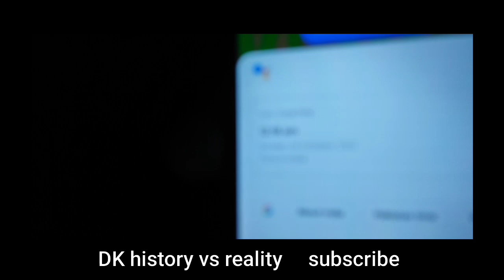Jungal ka Bhoot । भूत था या कोई जिन्न । हमलोगो को जंगल में जाने क्यों नही दिया।dk history vs reality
Jungal ka Bhoot । भूत था या कोई जिन्न । हम लोगो को जंगल में जाने क्यूं नहीं दिया । dk history vs reality

all the characters incidents names and situations used in this story are fictitious the resemblance to any person loving or dead is purely co incidental.
the following video contains some horror elements and suitable for a mature audiences (16+)
this channel and video not for kids

दोस्तो इस चैनल पर  प्राचीन जगह की जानकारी मिलेंगी
पुरानेकिलोओर गढ़ और उनकी लगती विडियो
ऐतिहासिक और धार्मिक स्थल की जुड़ी हुई जानकारी और लाइव विडियो देख नो को मिलेगी

ghost

Kasauli GraveyardShamshan ghat challenge

shamshan ghat

kabristan

kabristan ka bhoot

graveyard

graveyard kothi

graveyard kothi pocket fm

shrapit mahal

Yakshini

yakshini ki kahani dagshai graveyard vlog

dagshai graveyard Kasauli

kasauli graveyard

kasauli graveyard story

dagshai graveyard story man vs devil new video

Haunted fort of Asia man vs devil and rkr history

dagshai graveyard The Haunted Town of Himachal

dagshai graveyard vlog

dagshai graveyard Kasauli kasauli graveyard

kasauli graveyard story

rahasya 2m

haunted fort of asia

murdaghar

Yakshini mahashamshan rkr history

मैं यक्षिणी तेरी मौत

scary story

Yakshini sadhna

haunted vlog

rkr history bhangarh

rkr history office

rkr history aghori

rkr history aghori part 2

rkr history aghori baba rkr history aghori part 1

rkr history aghori tantrik rkr history and man vs devil

shamshan ghat

shamshan ghat ke murde

shamshan ghat status

shamshan ghat ka bhoot shamshan ghat song

shamshan ghat ka video

shamshan ghat bhoot shamshan ghat kaisa hota

shamshan ghat prank

shamshan ghat mein bhoot

khatarnak shamshan ghat aur aghori

khatarnak shamshan ghat part 2

khatarnak shamshan

aghori khatarnak shamshan ghat

khatarnak shamshan aghori baba

khatarnak shamshan ghat video

Aghori Sadhna

अघोरी ने दे दी तीन औरतो की बली

Khatarnak Aghora or Aghori Puja

devil on road

RkR History

rkr

RkR letest video.

Description

Hungry Birds

Gaurav katare Extra

AnkurKashyap Vlogs

Woh KyaThaOfficial

Gauravkatare Extra

## NobyVlogdn

@Best Indian Adventure @Ab Kya Hoga official @A1 ADVENTURE @Sk Haunted Vlogs @RkR History @spirit man @Yeh Kya Tha Official @Woh Kya Raaz Hai Official @Woh Kya Hai Official @Woh Kya Hoga Official @ScaryPills @OM VLOGS @Oye Om @Sagar Tiwari @HAUNTED GURU JI @MY RISK TEAM @Jinnat Ki Basti @MYZ vlogs @Mux9 Tv#Ghost

jungle ka bhoot

jungle ka bhoot jungle ka bhoot

jungle ka bhoot cartoon

jungle ka bhoot film

K

jungle ka bhoot wala

K

jungle ka bhoot movie

K

jungle ka bhoot ki picture

K

jungle ka bhoot kahani

jungle ka bhoot cid

jungle ka bhoot ki movie

لا

jungle ka bhoot ka natak